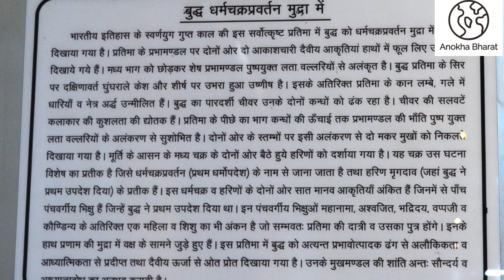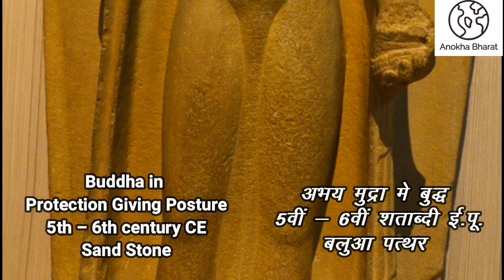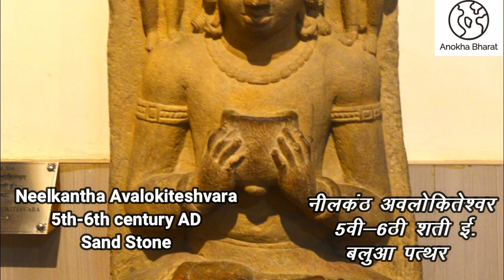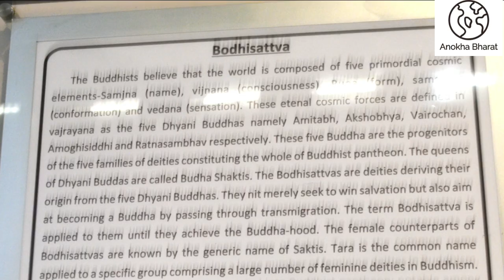भगवान बुद्ध के 1500 साल प्राचीन अद्भुत सुंदर प्रतिमाए - सारनाथ उत्खनन - भाग 2